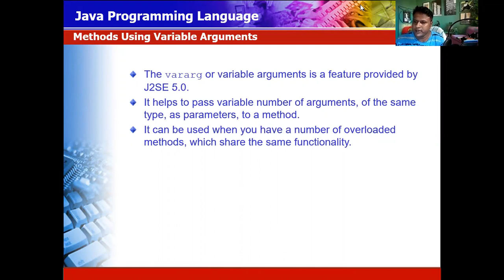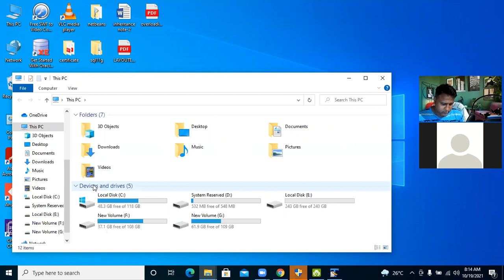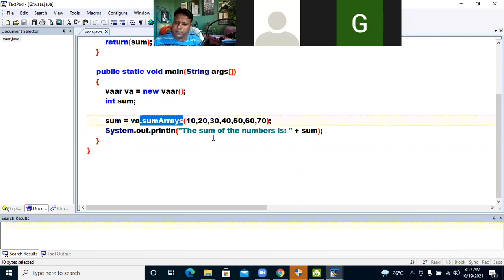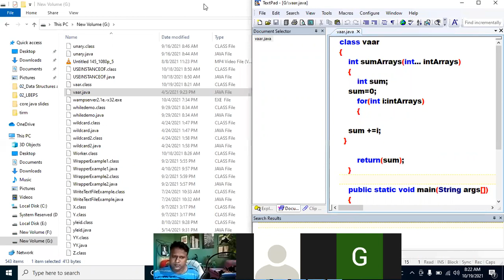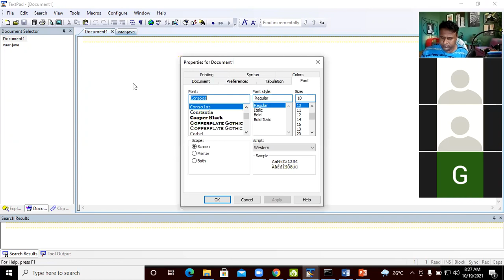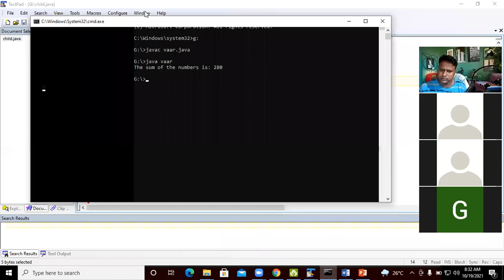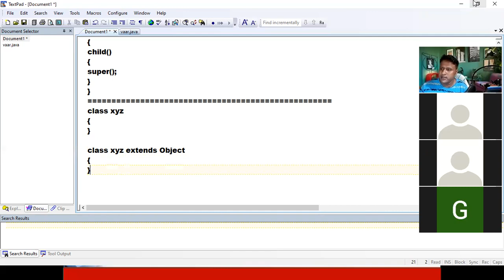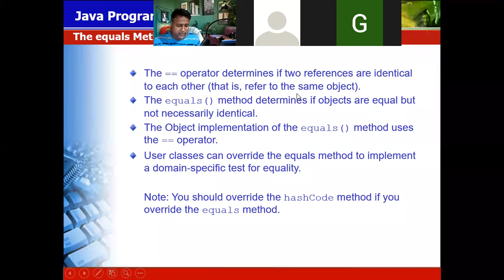USE INSTANCE OF & VARIABLE ARG